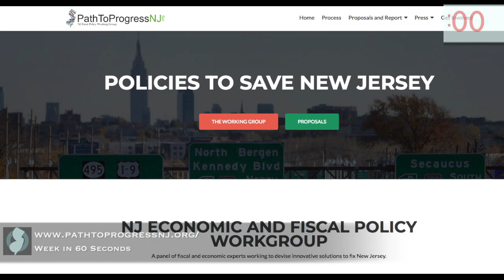Senate Democrats' Week in 60 Seconds (9.28)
This week, the Senate Democrats spoke out against sexual assault, honored Hispanic journalists, addressed the opioid crisis, and discussed fiscal recovery.